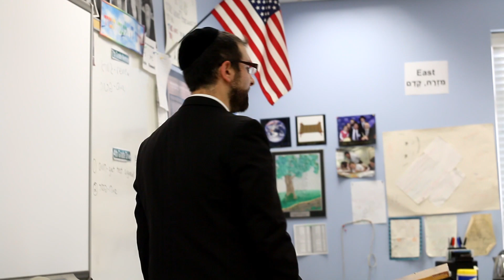Rabbi Jake Presents: The Atlanta Jewish Boys Choir Debut Single: Listen Talmidim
The Atlanta Jewish Boys Choir had an incredible year filled with successful concerts, studio recordings, and a music video shoot!  Enjoy the debut single, "Listen Talmidim" and book these up and coming (Talmidei Chachamim) superstars!

Cover Art: Sosgona Design (R' Michoel Friedman)
Music Producer: Rabbi Jake Czuper
Recorded at 800 East Studio Studios
Choir Leader: R' Jake Czuper
Video Editing: R' Mayer Freedman
Filmed at Torah Day School of Atlanta (TDSA)